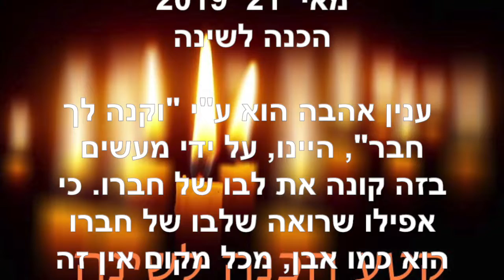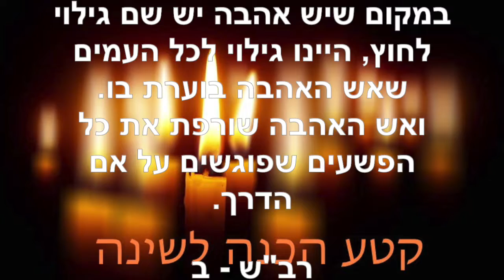הכנה לשינה - מאי 21 2019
מוזיקה: צ'רלי ווד, הכנה לשינה